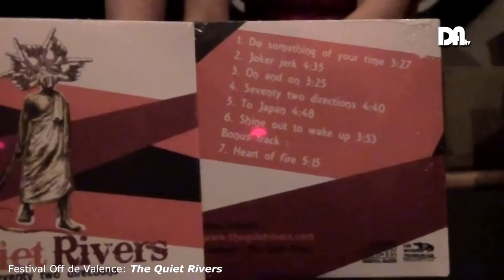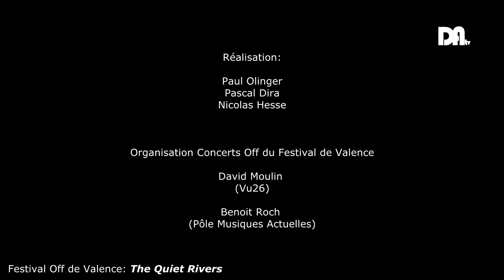Drôme Ardèche TV - The Quiet Rivers - Lezard Café - Festival Off Valence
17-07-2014 The Quiet Rivers - Lézard Café Valence - Les Arts Café
Concerts Off du Festival de Valence